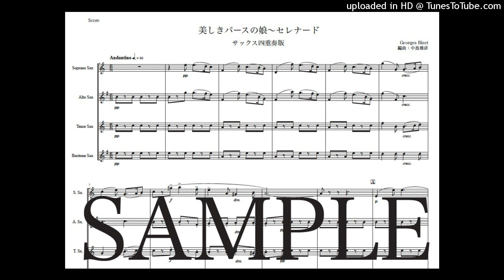ビゼー「美しきパースの娘〜セレナード」サックス四重奏版（編曲：中島雅彦）